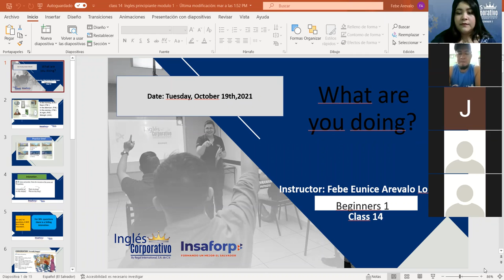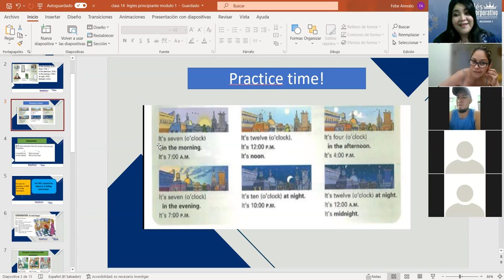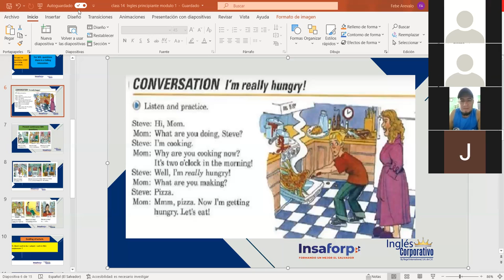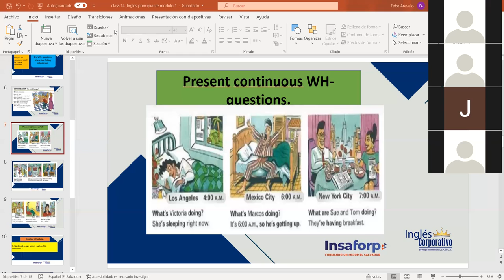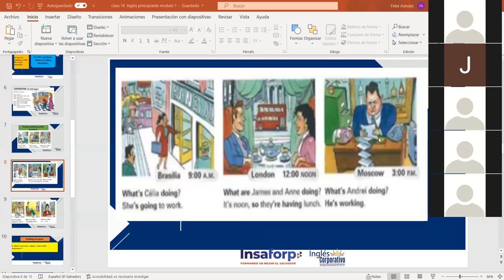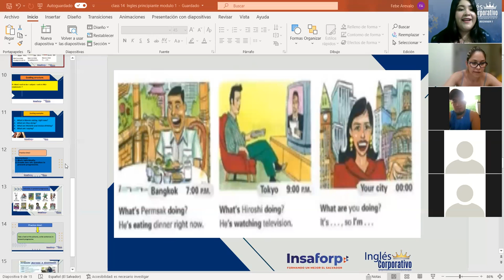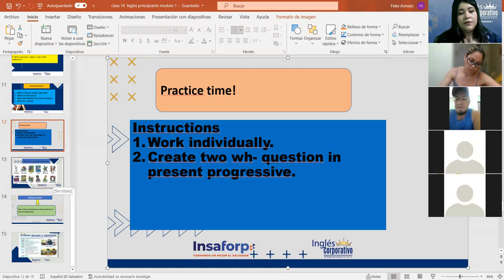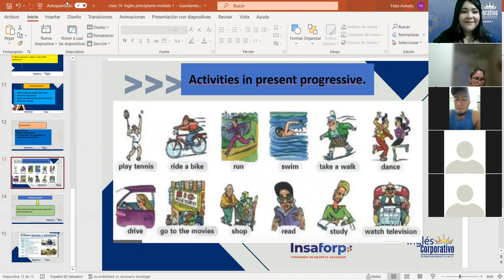Ingles Corporativo-Activities in present progressive. Class#14, day#14.